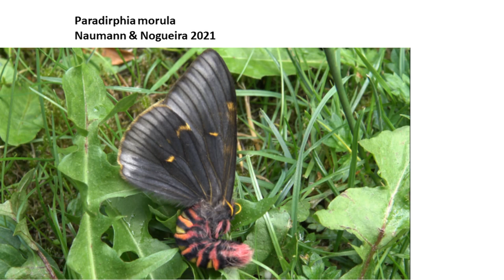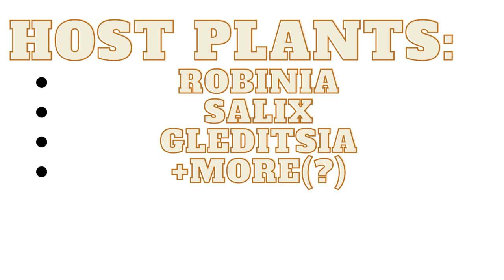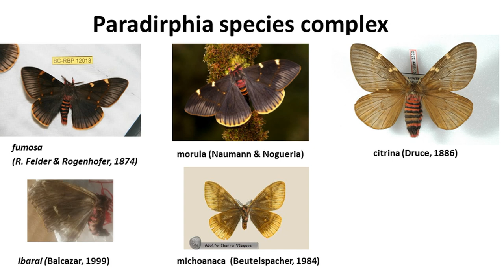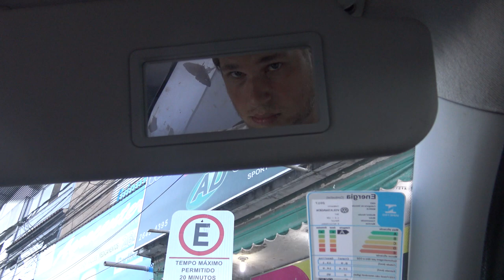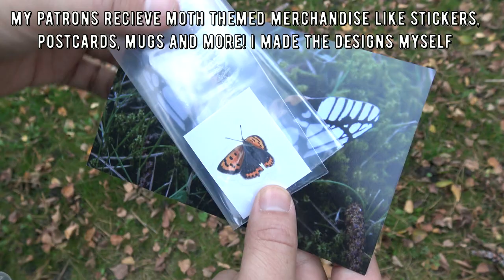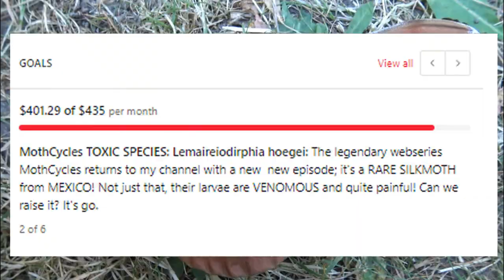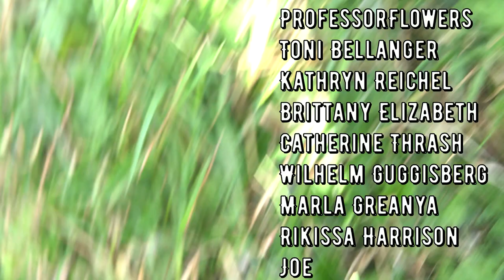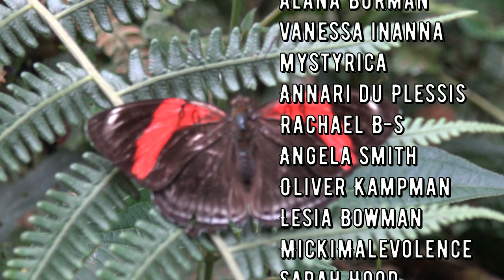NEW MOTH SPECIES Discovered !! Paradirphia morula sp. nov - NEW Mexican Emperor moth in MothCycles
Paradirphia morula / Paradirphia fumosa / New Moth Species / Rare moth / New moth discovered
 / Bart Coppens / Mothcycles
NEW MOTH SPECIES Discovered !! Paradirphia morula sp. nov -  NEW Mexican Emperor moth in MotCycles

0:00 Introduction
7:33 Rearing Caterpillars
36:32 Pupating & Pupae
1:11:32 Rainforest Conservation
1:17:25 Spring arrives
1:21:07 Pairing the Moths!
1:59:44 Death and new life
2:01:37 Species Discussion
2:09:14 Consider helping me!